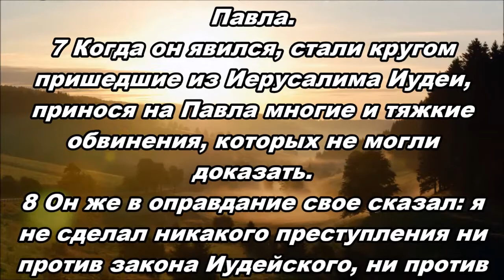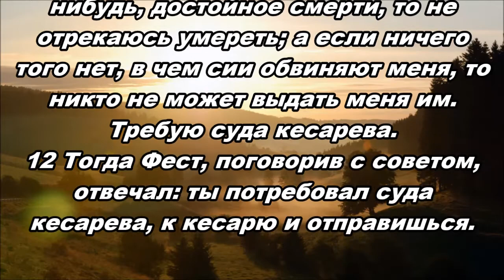Тихое время с Живой Жизнью: Деяния25:9–12 (10082018)